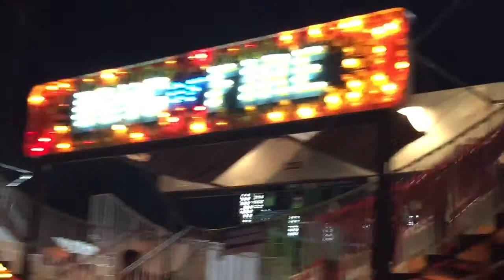The Big E ~ Christian Riding the Loop Ride